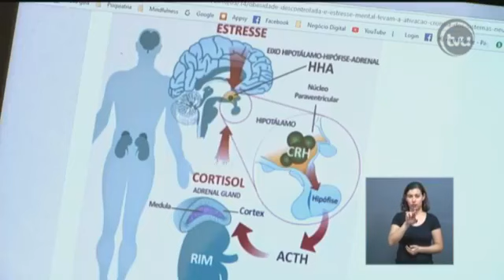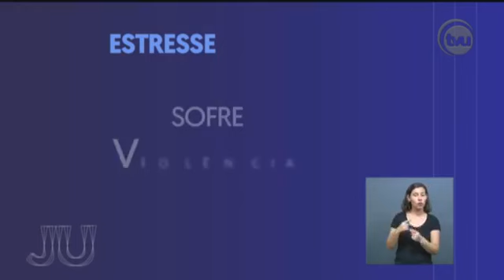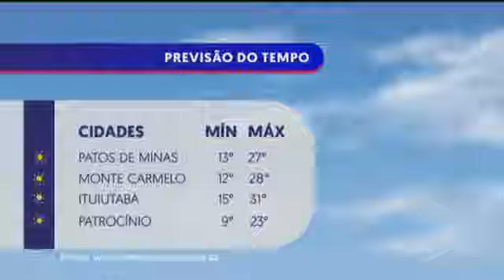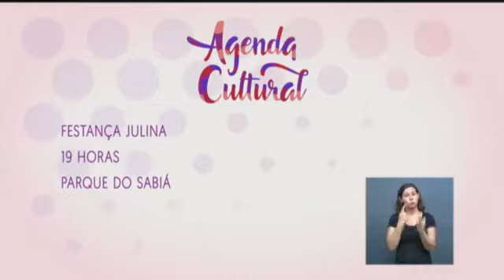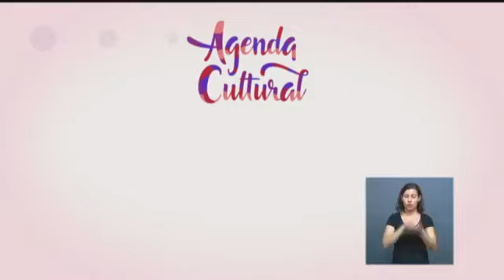JORNAL DA UFU | ESTRESSE (06/07/2018)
Jornal da UFU de sexta-feira, dia 06/07. O tema foi estresse. Por que o brasileiro é um dos povos mais estressados no mundo? Confira!